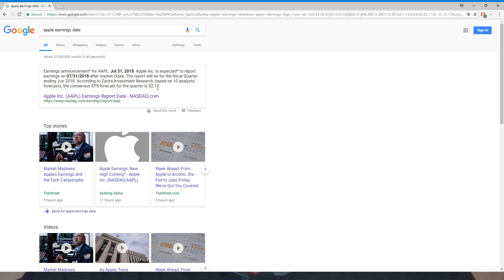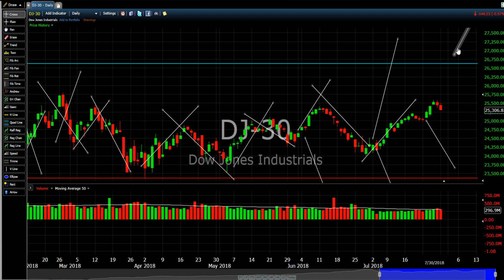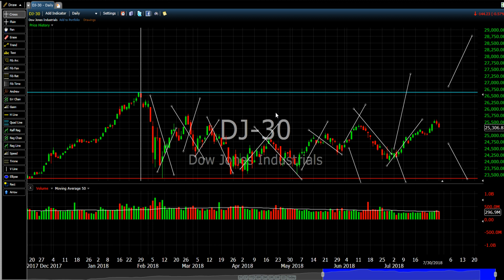Apple Will Determine the Bull or Bear Market - Must Watch Till the End - Detailed Explanation